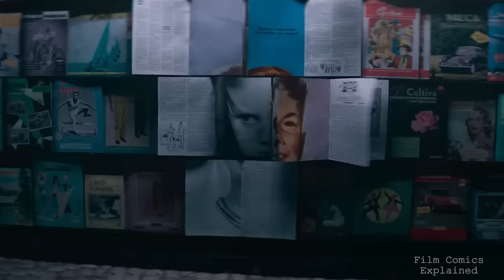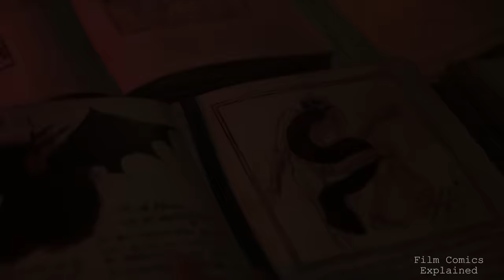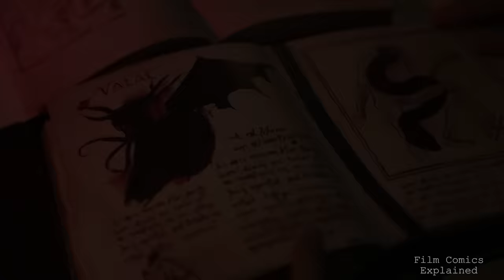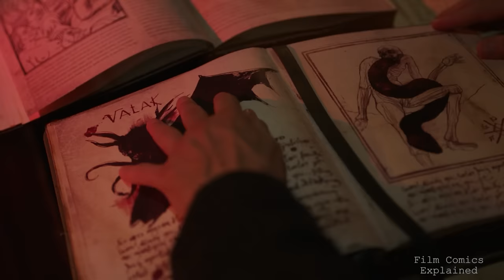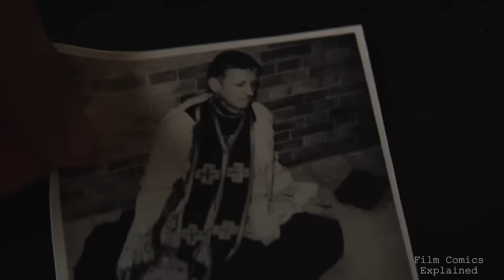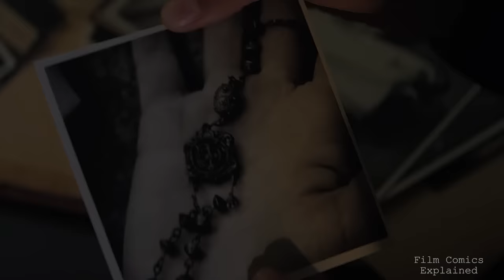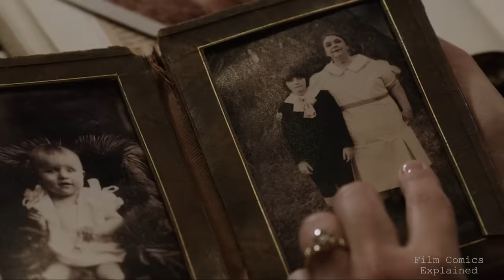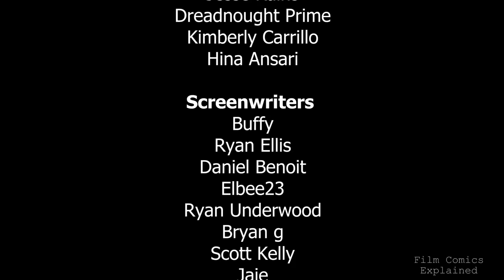THE NUN 2 (Valak The Fallen Angel + Entire Nun Timeline) EXPLORED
Hey guys whats happening? Niyat here with film comics explained. As requested, today we’ll be exploring The Nun 2, the recently released supernatural horror film directed by Michael Chaves.

Functioning as a sequel to 2018’s The nun, and essentially the eight entry into the Conjuring Universe created by James Wan, the film stars Taissa Farmiga, Jonas Bloquet, Bonnie Aarons, Anna Popplewell, Storm Reid and Katelyn Rose Downey.

In the enticing sequel to the gothic tale of unimaginable horrors, we're whisked away to a quaint French town in 1956, which is plagued not by the latest fashion trends but a sinister evil. When Reports buzz about a priest and other holy people meeting an untimely (and rather gruesome) end, Enter Sister Irene: who dives headfirst into this ecclesiastical whodunit.

As the pieces start falling into place, who should be the culprit but the malevolent force known as Valak that had already tormented her in the past.
With the demon threatening to destroy her friends and the lives of many that depended on the church, Irene must effectively confront her past with the help of her comrades to defeat one of the most insidious forms of evil out there.

In this video, we’re going to run through the entire Nun timeline, with a breakdown of the first film and its characters, before turning our attention to the sequel.